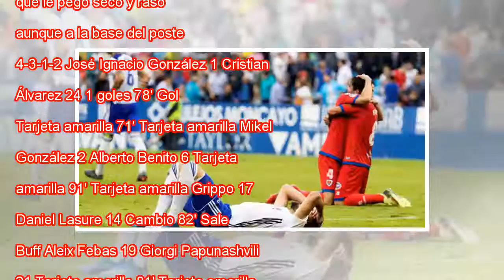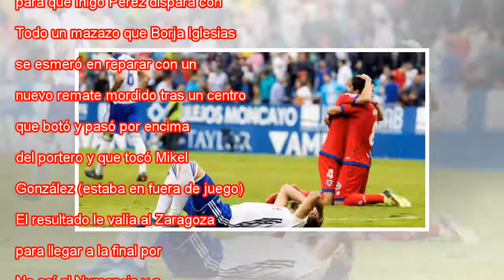La resistencia numantina condena a Zaragoza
Ampliar foto El Numancia festeja frente a la desesperación del Zaragoza. JAVIER BELVER EFE LaLiga 1,2,3 Jornada 2 FINALIZADO Así fue Real Zaragoza 1 2 Numancia Clasificación Resultados Calendario Antes de que rodara el balón, la estampa fue tan eléct...